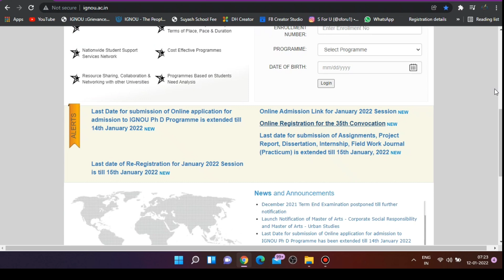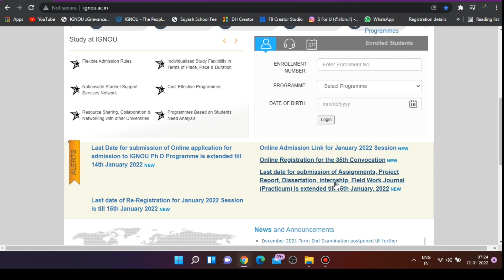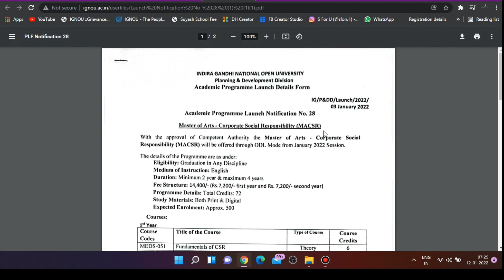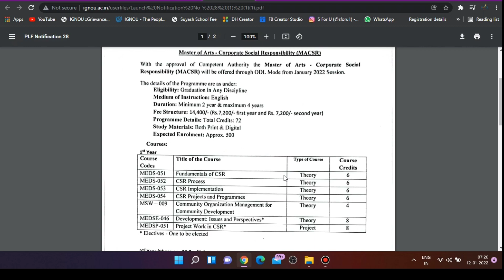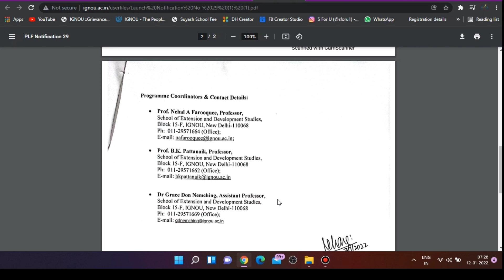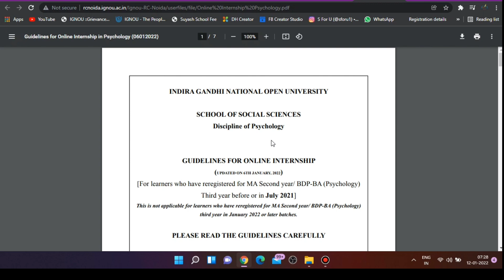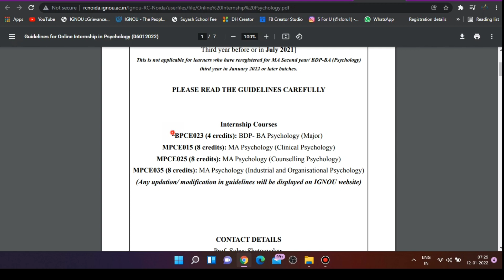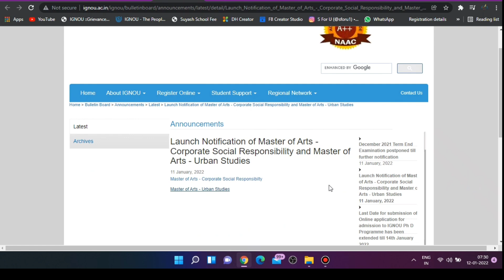IGNOU 4 New Notifications || IGNOU Launched 2 New Programmes || MA in Urban Studies | Latest Updates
Namaskar Dosto
IGNOU Ne Convocation Ka Registration Start Kar Diya Hai But Issue Hai Wo Jald Hi Resolve Ho Jayega and IGNOU Ne 2 New Programme Mater Degree Me Launch Kiya hai Aur BA/MA Psychology Online Internship Ki Guidelines Jari Kar Diya Gaya Hai. En Sabhi Ke Bare Me Details Me  Apko Jankari Es Video Me Mil Jayegi.

1. IGNOU 4 New Important Updates
2. IGNOU Launched 2 New Master Degree Programme
3. IGNOU BA/MA Online Internship Guidelines

0:00 Brief of This Video
0:39 IGNOU Latest Alerts/Updates
1:40 IGNOU Convocation Registration Issue
2:18 IGNOU Launched 2 New Programmes
5:26 IGNOU BA/MA Psychology Online Internship Guidelines
6:48 Your Feedback

Dhanyawad Dosto